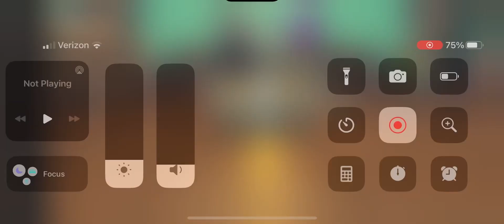Getting dough in 4 tries… (Fruit battlegrounds)